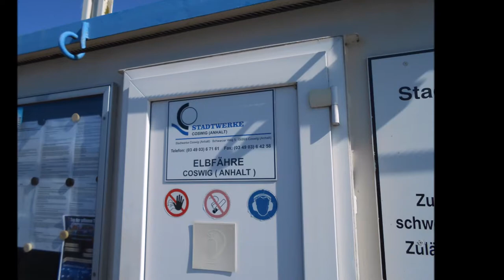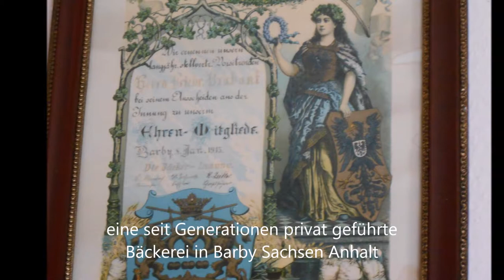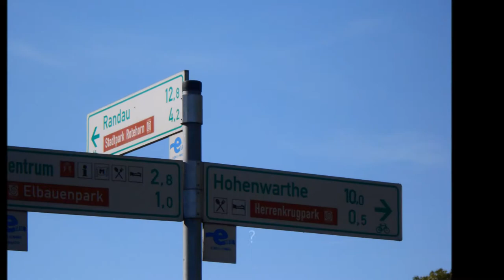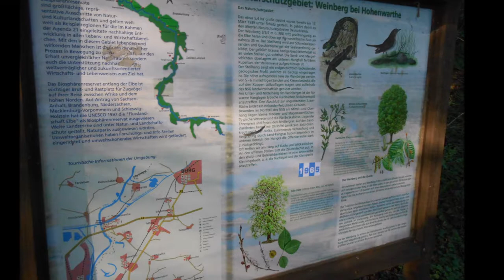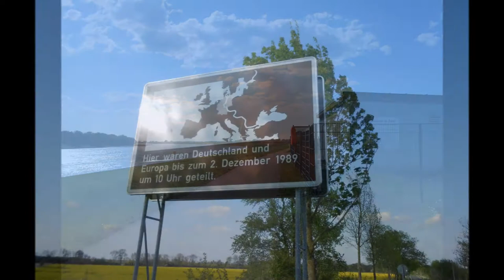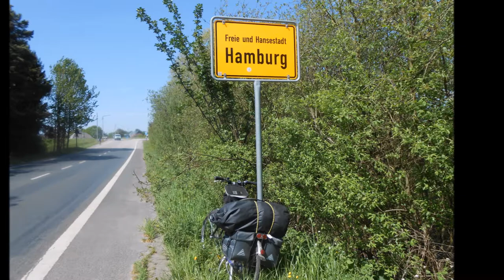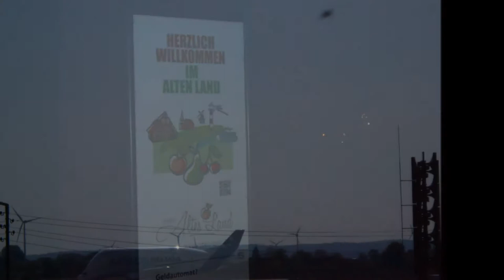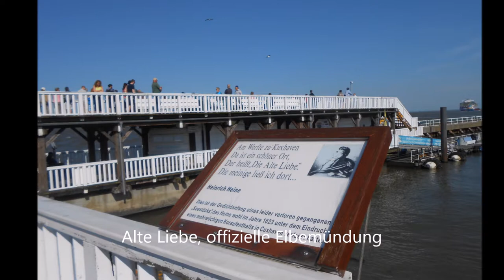Elberadweg Lutherstadt Wittenberg Cuxhafen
Von dort wo ich 2015 den Elberadweg verlassen hab, gehts weiter bis zur Mündung in Cuxhafen in die Nordsee.